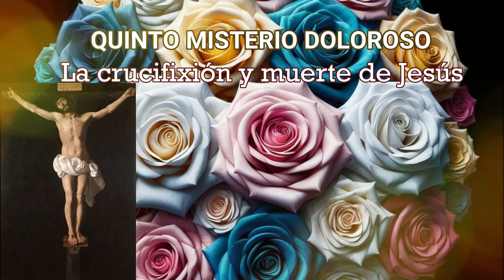Rosario a Nuestra Señor del Carmen 11 de abril